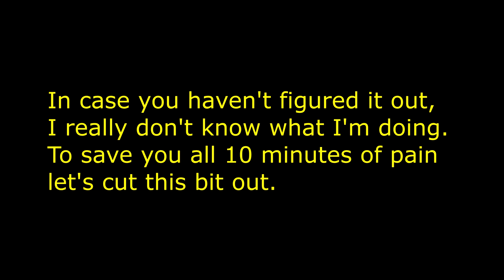Let's Play Nancy Drew Ransom of the Seven Ships (Part 4) - Scuba Diver's Nightmare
Part 4 of my let's play for Nancy Drew Ransom of the Seven Ships, game #20 in the series.

In this episode I start trying to follow the clues that are in that awful journal but quickly hit a road block with the pulley puzzle and move on to, what else, more monkey bullshit to win Johnny's shit back. Just your daily reminder that fetch quests are absolutely awful.

After this I sail out to the shipwreck of the Caridad, one of the unfortunate (or very fortunate depending on how you look at it) ships that went down before it could make it to the island. And here we find what many consider the worst puzzle in the entire game (not me but we'll get to that other one much later), an underwater sudoku puzzle that you can only work on for a few minutes at a time before your air runs out. Once this happens you have to sail all the way back to the main resort to fill it again! To say this is a baffling design decision is an understatement. I just don't understand how this shit made it through Quality Control playtesting and everyone was fine with it. It has to be one of the most annoying things in this entire series. If you wanna make a timed puzzle that's fine, but you can't make it so that you have to run half way across the fucking map and back before you get to try again!! Fucking trash!!